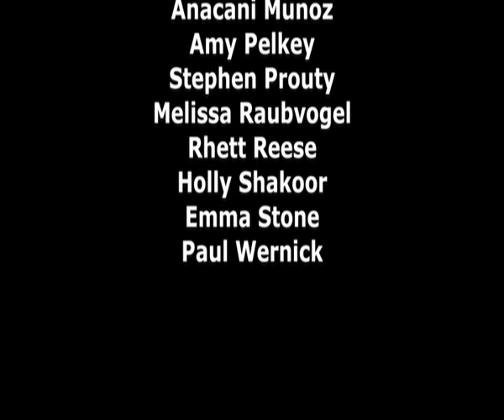Zombieland - Making Of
Wie überlebt man in einer Welt, die von Zombies überrannt wird? Zwei Männer, die
gegensätzlicher nicht sein könnten, scheinen die passende Antwort auf diese schwierige
Frage gefunden zu haben. Columbus (JESSE EISENBERG) ist zwar ein totales Weichei,
aber konnte dennoch bislang alle Angriffe erfolgreich abwehren, weil er sich immer strikt
an seine „47 Überlebensregeln für Zombieland gehalten hat. Als einer der letzten Nicht-
Zombies in seiner von Untoten besetzen Heimatstadt trifft der überängstliche Columbus
auf Tallahassee (WOODY HARRELSON). Der wiederum ist ein richtig harter Hund und
hat scheinbar vor so gut wie gar nichts Angst. Gemeinsam wollen die beiden ab nun mit
allen Zombies kurzen Prozess machen. Doch dabei muss das ungleiche Duo zuerst dem
größten Schrecken in die Augen blicken: sich selbst! Auf der Flucht begegnen die beiden
Männer zwei weiteren Nicht-Zombies: Wichita (EMMA STONE) und Little Rock (ABIGAIL
BRESLIN), die ebenfalls ihren ganz eigenen Weg gefunden haben, sich inmitten des grassierenden
Chaos zu behaupten. Schon bald müssen sich die Vier jedoch überlegen, was
schlimmer ist: Es miteinander auszuhalten oder sich den Zombies zu ergeben?
Unter der Regie von Ruben Fleischer spielen Woody Harrelson („No Country for
Old Men, "Sieben Leben", "2012") und Jesse Eisenberg („The Village  Das Dorf) die
Hauptrollen in dieser herrlich irrwitzigen Horror-Komödie mit Kult-Potential. Vervollständigt
wird der Cast durch Abigail Breslin („Little Miss Sunshine, "Rezept zum Verlieben") und
Emma Stone („Superbad).
Kinostart: 10. Dezember 2009